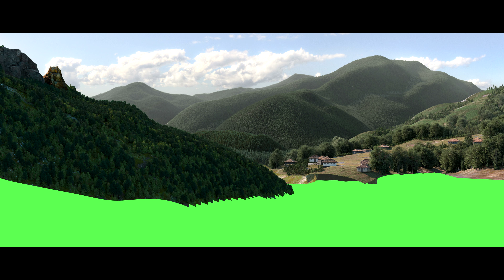Machico Bay 3D Breakdown | "Os Fachos", Movie Documentary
Machico Bay, 3D Breakdown, one of the several 3D scenarios we created for the Portuguese documentary, "Os Fachos". Machico City Hall/Mercado Quinhentista Production

Screenplay by Eduardo Costa
Produced by Eduardo Costa, Produções Audiovisuais
Directed by Eduardo Costa
Executive Producers: Eduardo Costa / Ricardo Caldeira
Director of Photography: Saul Caires
Photography by César Gonçalves, Saul Caires and Xavier Sousa
3D Cenarios: RIP3D Archviz
Post production: Saul Caires e Eduardo Costa

Tools we use in the movie:
Program: 3dsmax
Water: Phoenix FD and Vray
Render: Vray
Vegetation/Forest: Forest Pack and Megascans

Everything is 3D, except people (They were added after in post-production)

2018 @ copyright - Eduardo Costa Produções & RIP3D Archviz